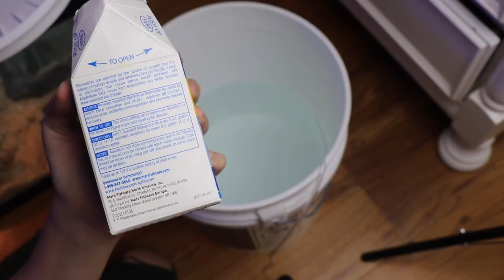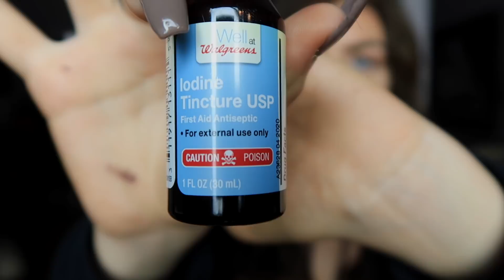I ALMOST KILLED HER?? (How I Saved My Axolotl)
Today's story is about how I failed to catch a fungus my axolotl had and almost wound up killing her...great!
Hope you can learn from my mistakes and never overlook the care of any animal. No matter how simple their care is, please pay close attention to how they act and how their enclosure is maintained!!